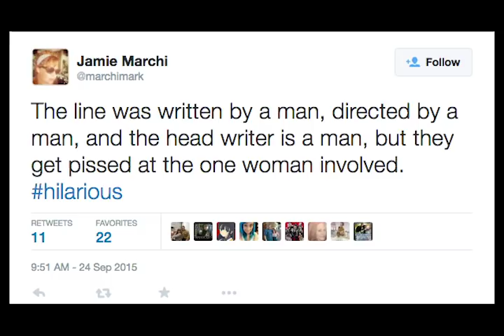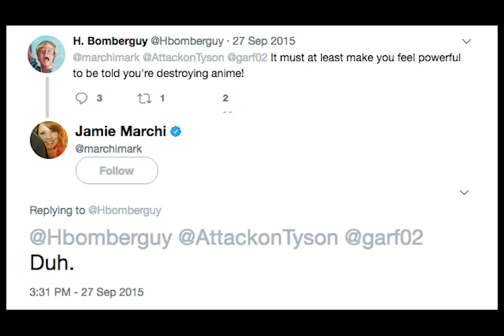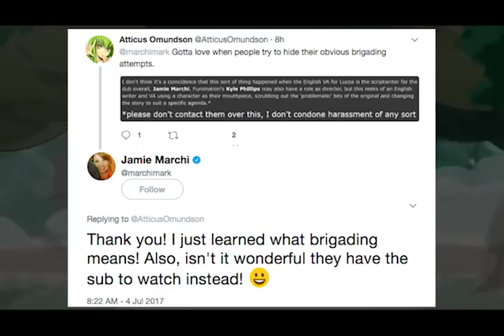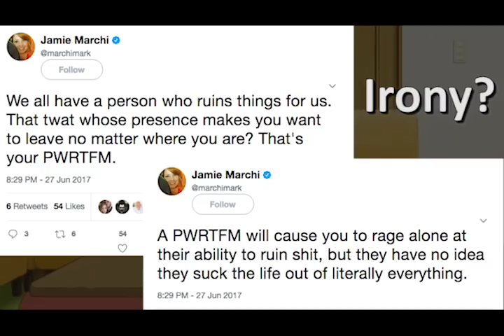Miss Marchi's Boycott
If Jamie Marchi intends to insert her politics into anime and then act like a child when criticized for it, then FUNimation will receive a rude awakening.

Email template:

Dear Gen Fukunaga and the team at FUNimation,

I am writing to you today to express my sincerest disappointment in the English dub for your show, Miss Kobayashi’s Dragon Maid. It has come to my attention that Jamie Marchi, the script writer for the English dub, has been allowed to alter the script according to her own self-interest and political beliefs. I believe it is highly inappropriate for a person in her position to insert references to cultural appropriation, slut-shaming, and patriarchy where they originally did not exist. It is with regret that until these inaccurate references are removed, I will be boycotting the eventual DVD/Blu-ray release of Miss Kobayashi’s Dragon Maid. Please understand that I do not wish for FUNimation to terminate their contract with Ms. Marchi, but instead wish for the men and women in charge of dubbing anime for Western audiences to please do their jobs as originally intended.